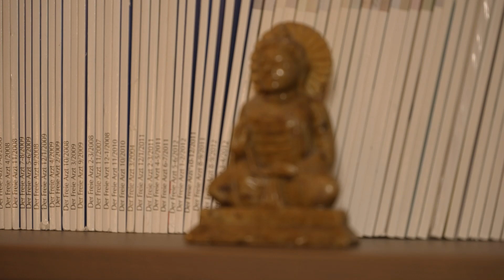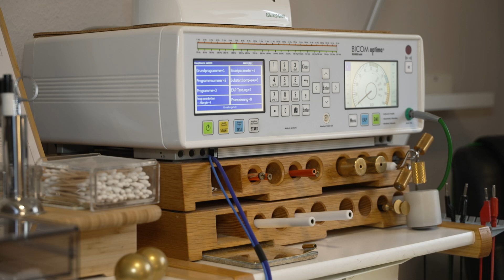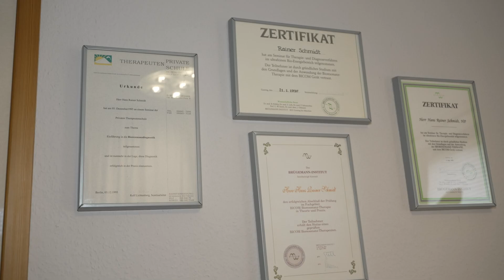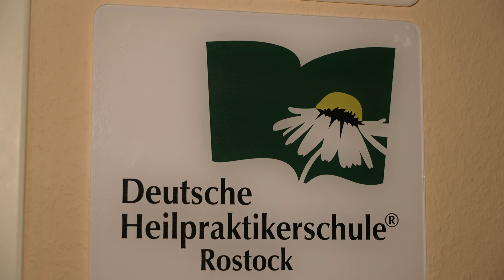Körper, Geist und Seele als Einheit - Naturheilkunde wird immer beliebter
Heilpraktiker werden in Deutschland immer beliebter. Ein Tag der offenen Tür in der Naturheilpraxis Schmidt.